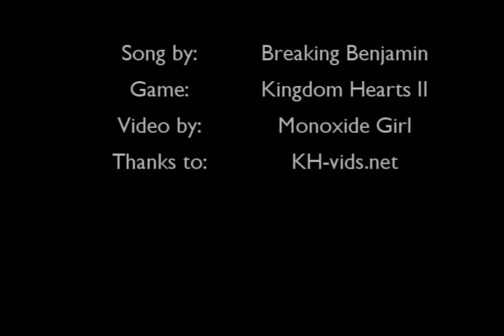you take the breath right out of me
Reupload from my old account, monoxidegirl.

akudemy amv that i'm especially fond of.
finished 6/2/07.